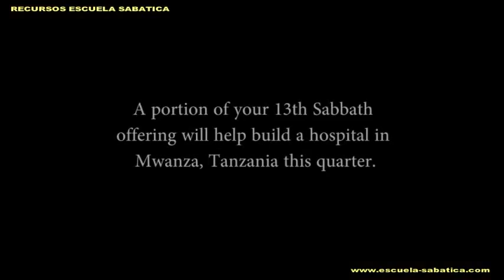Misionero 2° trimestre 2013 "El regalo de Prisca" [Corto 1]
División Africana Centro-Oriental
Vídeos que presentan los desafíos y los logros de la Iglesia en la División Africana Centro-Oriental que es la destinataria de parte de las ofrendas del Decimotercer Sábado para el segundo Trimestre del año 2013. Este material puede ser utilizado como complemento al Informe Misionero para ampliar las informaciones relacionadas con dicha División. Se recomienda que no reemplacen la narración de las historias misioneras de Misión (Informe Misionero) para cada sábado.

Descubre.Comparte.Descarga.